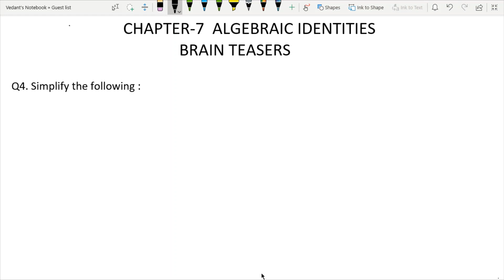D.A.V. Math|Class VIII|Ch-7 Algebraic Identities|BRAIN TEASERS| Question 4(ALL PARTS)